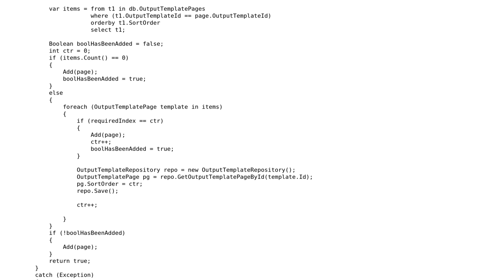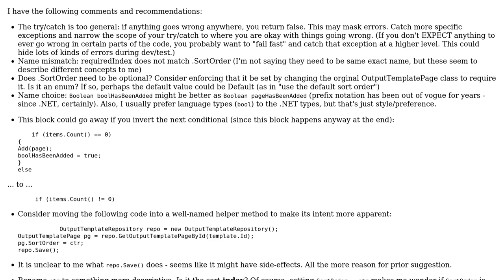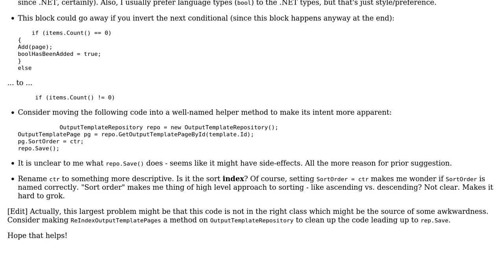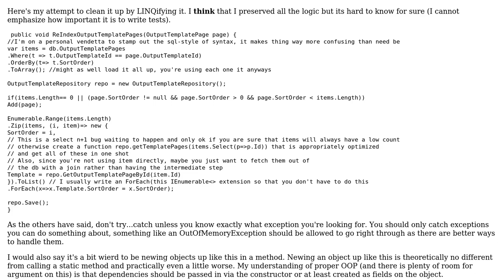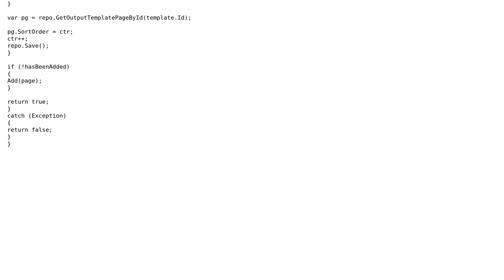Code Review: Improving readability and logic on "re-indexing" method (3 Solutions!!)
Code Review: Improving readability and logic on "re-indexing" method

With thanks & praise to God, and with thanks to the many people who have made this project possible! | Content (except music & images) licensed under CC BY-SA | Music | Images & others | With thanks to user Nick user Jesse C. Slicer user George Mauer user codingoutloud and the Stack Exchange Network Trademarks are property of their respective owners. You are responsible for your own actions.